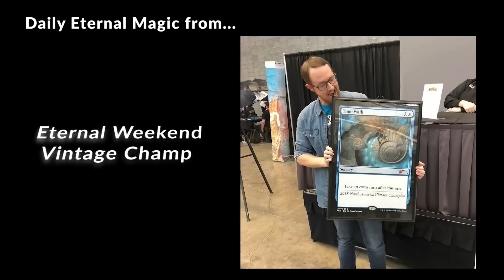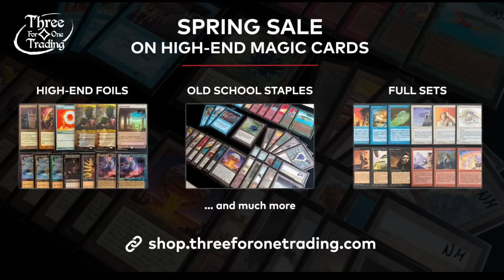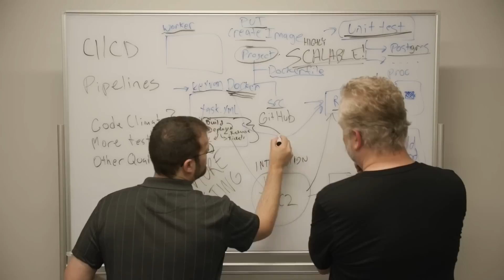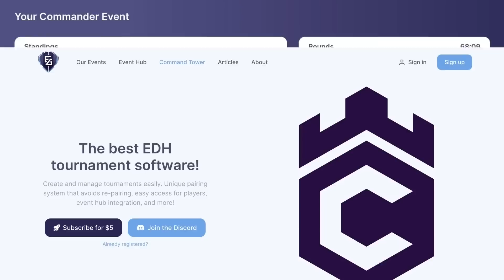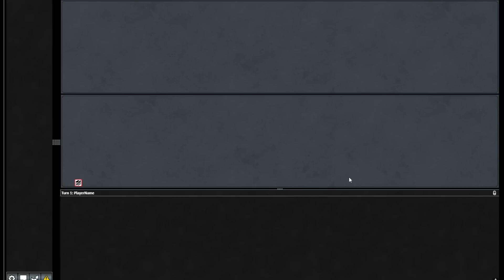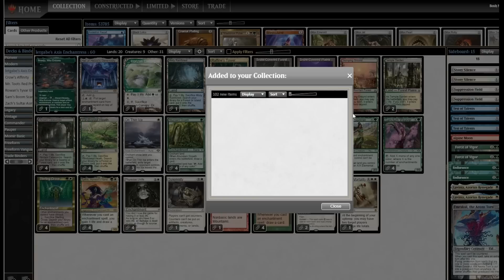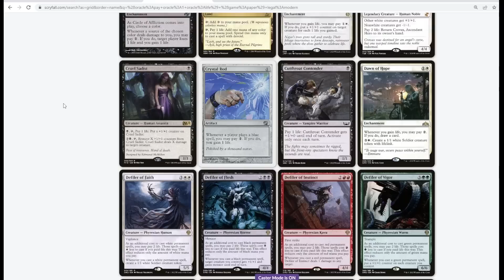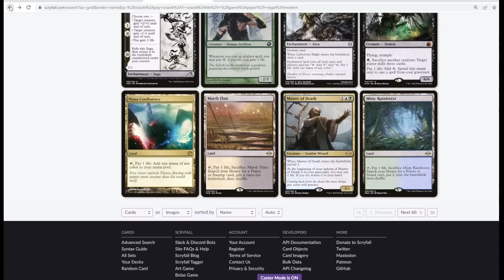ON A DIFFERENT AXIS! Modern Axis Of Mortality Combo Enchantress. Phyrexian Unlife Prison Sythis MTG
I play a Magic the Gathering Online Modern league with Axis of Mortality Combo Enchantress, a brew challenge from Pateron subscriber Letgabe. Letgabe wanted me to build a deck that used Axis of Mortality to win. Phyrexian Unlife lets you survive at zero life so you can switch that life total with your opponent! Solemnity makes it so you can't get poison counters when you're in Phyrexian Unlife. There's no more damage combos and win the game combos, tucked into a classic Sythis, Harvest's Hand and Enchantress's Presence card draw prison shell. We're on a different axis! MTG

0:00 Intro
0:36 Deck Tech
6:54 Round 1
13:47 Round 2
25:50 Round 3
38:50 Round 4
48:24 Round 5
1:05:50 Final Thoughts and further exploration